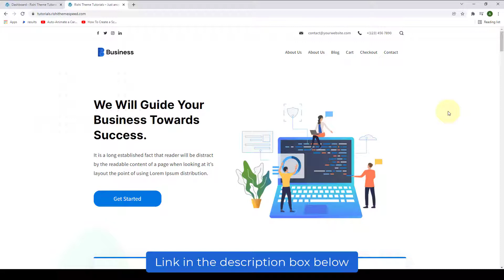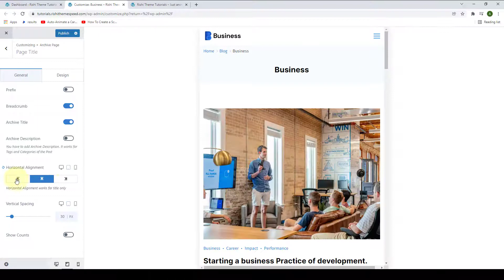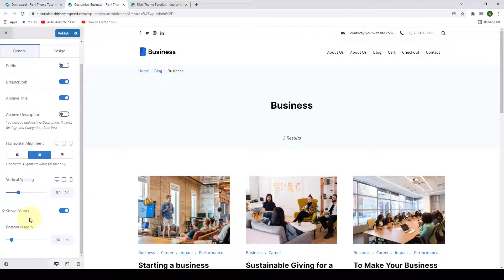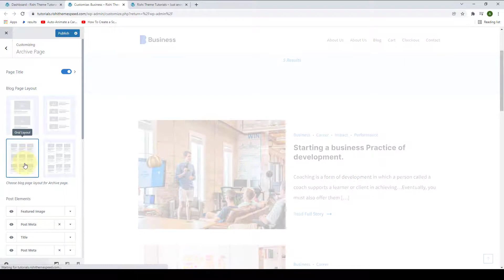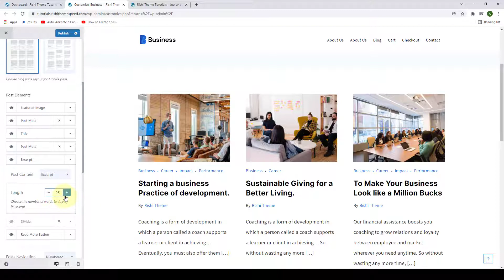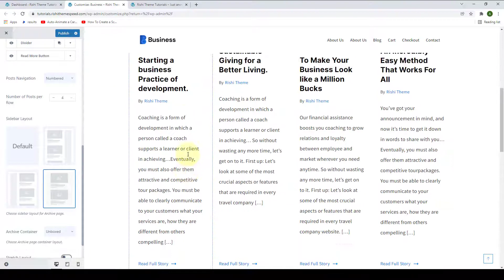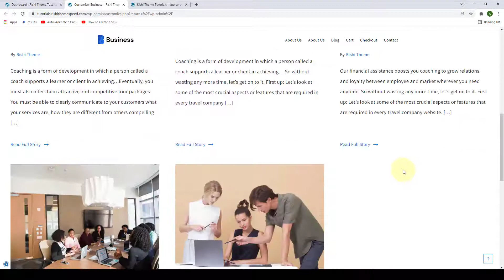How To Configure Archive Page Settings in Rishi Theme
Build a Stunning Website Faster than Ever Before!

Rishi is a speed-optimized blazing-fast WordPress theme bundled with everything you need to build a stunning website.

== Features ==

✅ Lightning Fast Speed
✅ Integration with the plugins you love
✅ Library of Pre Build Starter Templates
✅ Customize Everything
✅ The Header Footer Builder
✅ Multiple options to access and manage colors of any element on your website
✅ Advance Typography Option
✅ Layout Options
✅ Woo Commerce Integration
✅ Built using the latest web technology and much more

Got A Question? Kindly submit a ticket to reach out to our support team